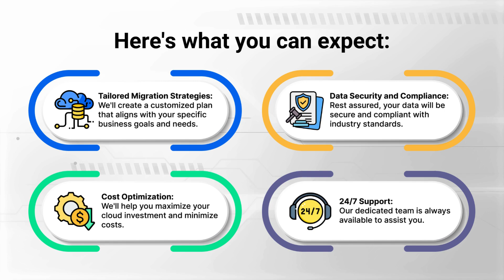Seamless Cloud Migration Your Business, Transformed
Unleash the power of the cloud with the Cloud.in's expert migration services! Tailored plans, secure data, and 24/7 support. Transform your business today!